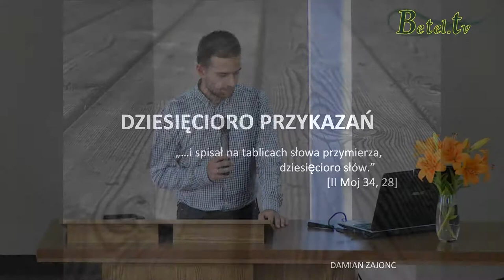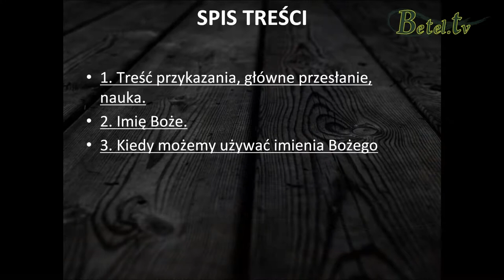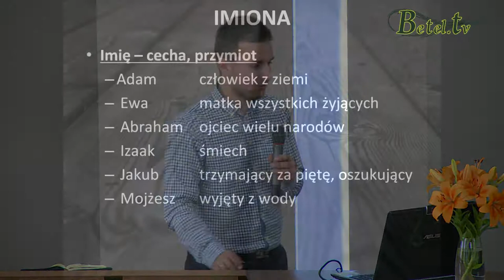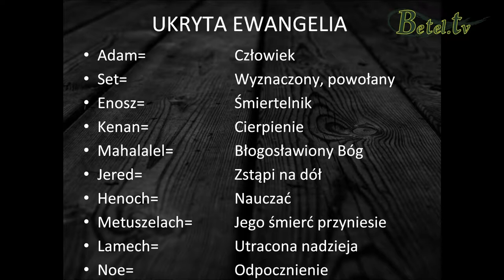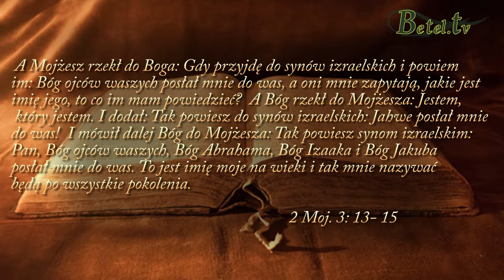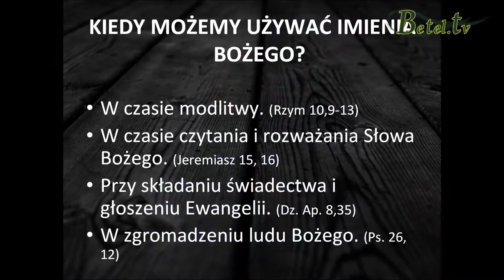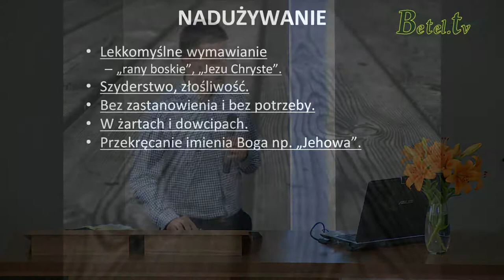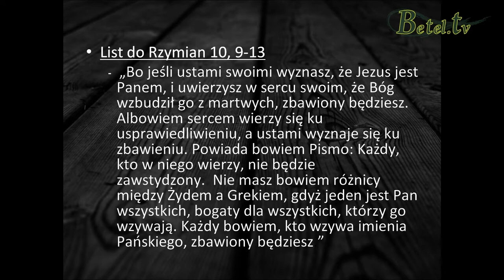08.07.2014- DEKALOG cz.VI - Trzecie przykazanie- Damian Zajonc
Bóg nie chce, abyśmy nadużywali Jego imienia.
Czy przestrzegamy trzeciego przykazania? Czy wypowiadamy Boże imię bezmyślnie, w żartach? Czy tez jesteśmy Bogu posłuszni i wzywamy Go z poszanowaniem, godnie?
Kiedy możemy używać Bożego imienia, a kiedy go nadużywamy?